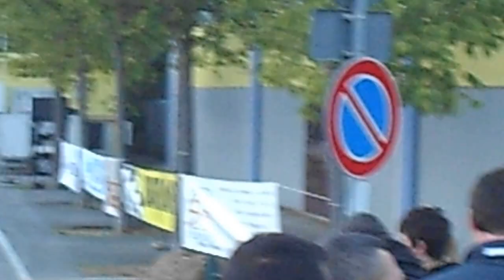4' valmessa graffiti "Riccardo Lopes"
Subaru Impreza STI..."lps competition"